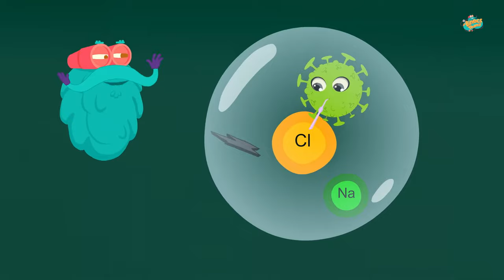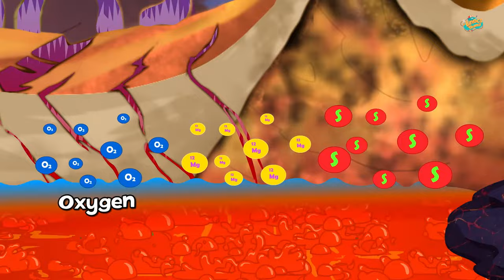கடல் நீர் ஏன் உப்பாக இருக்கிறது | Why Is Ocean Water Salty | Kids Learning Video | Dr. Binocs Tamil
கடல் நீர் ஏன் உப்பு ஆகிறது ? | Ocean Water Facts | Ocean Explained In Tamil | Water Bodies Facts | Ocean Water Salty Why | Sea Water Why Salty in Tamil | Sea Water Under the Microscope | கடல் நீர் உப்பாக இருக்க காரணம் | Sea Facts In Tamil | Why Are Oceans Salty But not Lakes | Why are Rivers not Salty | Why are the Great Lakes not Salty | What Makes Ocean Water Salty | Basic Science Concepts For kids | World Ocean Day | Dr. Binocs Thamil

Let's learn about கடல்  (Ocean) in Tamil For Kids, only on Dr. Binocs Thamil.

Hello Kutties, Have your ever drenched yourself in the ocean water & realised it's salty in taste? Haha, Do you want to know why ?? Come let's learn why the ocean water is salty with our super amazing Dr.Binocs.